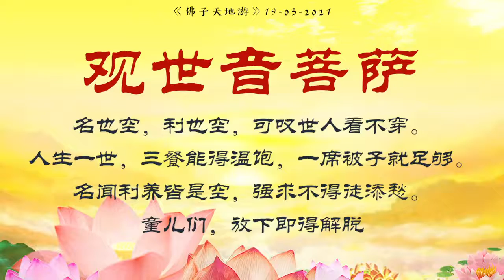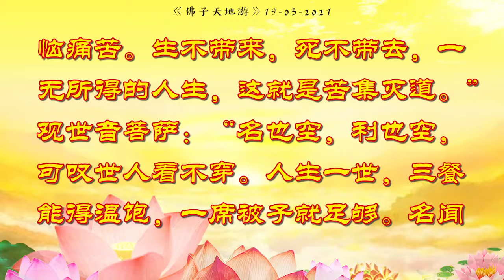天地游 19 03 2021【游心灵净土】观世音菩萨：名也空，利也空，可叹世人看不穿。人生一世，三餐能得温饱，一席被子就足够。名闻利养皆是空，强求不得徒添愁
念經，許願，放生創造奇跡，改寫人生。我們將免費教導您如何正確地念誦經文來保佑自己與家人。感恩合十

■【憂鬱症、自閉症、精神疾病需要讀如下經文(每日功課)】

■【教你一個不花一分錢就能超度墮胎、流産嬰靈的方法】

■【告訴您不花錢且簡單有效超渡亡人的方法 】

■【教您如何運用心靈法門三大法寶治癒重症、癌症？】

■【情債是如何欠下的？怎樣還最好？ 】

🌍 歡迎點（讚）加入
【觀世音菩薩心靈法船佛光普照粉絲專頁】

請隨喜轉發，功德無量！